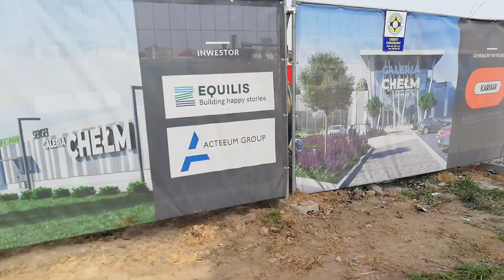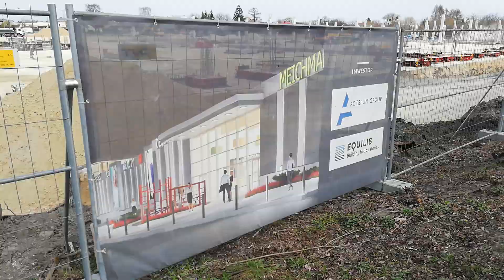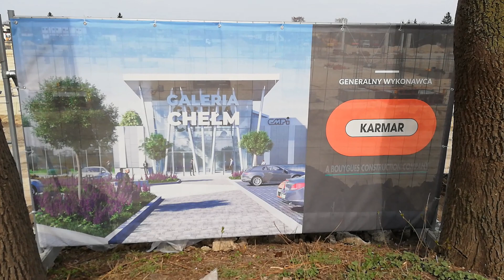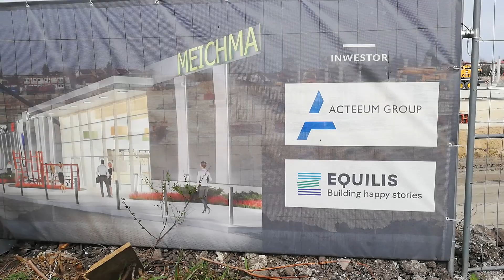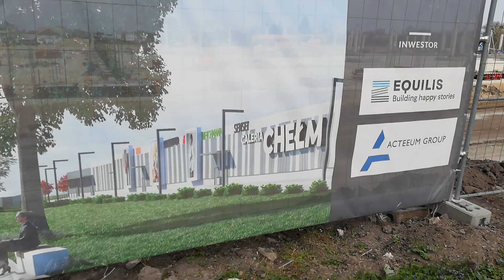Chełmska galeria budowa 13 kwietnia 2019 rok gmina Chełm województwo lubelskie powiat chamski